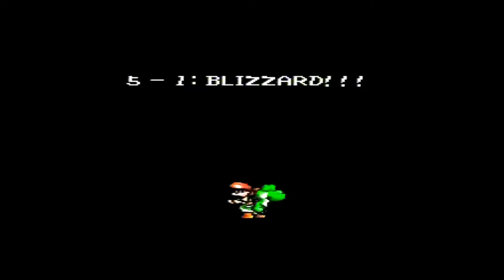SUPER MARIO WORLD 2: YOSHI'S ISLAND 🥚 Gegen Eis und Schnee - #19 | Let's Play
[ Deutsch/German | 1080@60FPS | SNES Original | 100% ]

Vielen Dank für euren Support und eure Unterstützung und ganz viel Spaß auf meinem Kanal!

ALLGEMEINE INFORMATIONEN ZUM SPIEL:

Super Mario World 2: Yoshi’s Island ist ein von Nintendo im Jahr 1995 entwickeltes und veröffentlichtes Spiel für das Super Nintendo Entertainment System. 2002 erschien eine Adaption für den Game Boy Advance namens Yoshi's Island: Super Mario Advance 3

Die Handlung des Spiels findet zu der Zeit statt, als Super Mario und andere Hauptcharaktere, wie sein Bruder Luigi oder Bowser, noch Babys waren.

Ein Storch soll die beiden Babys Mario und Luigi in einer Nacht zu ihren Eltern bringen. Plötzlich zischt Kamek, ein Magikoopa auf einem Hexenbesen, an ihn heran und schnappt sich Luigi. Mario fällt in die Tiefe auf den Rücken eines grünen Yoshis, der mit seinen Freunden beschließt, dem Kind zu helfen.
Als Kamek zurück im Schloss seines Meisters Bowser ist, bemerkt er, dass eines der Babys fehlt. Er schickt seine Helfer, um auch Mario zu fangen.

Mithilfe einer Karte, die neben Baby-Mario liegt, veranstalten die Yoshis einen Staffellauf durch sechs verschiedene Gegenden der Yoshi-Insel und kommen dann schließlich zu Bowsers Reich, um Baby-Luigi aus den Fängen Kameks zu befreien. In jedem 4. und 8. Level muss der Spieler gegen einen Endgegner antreten